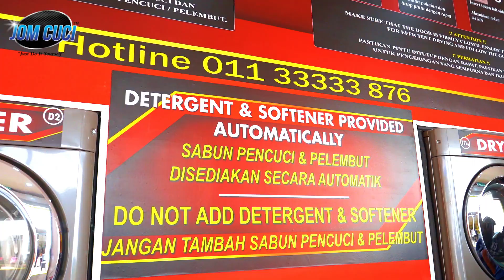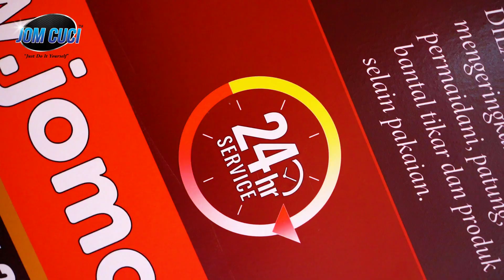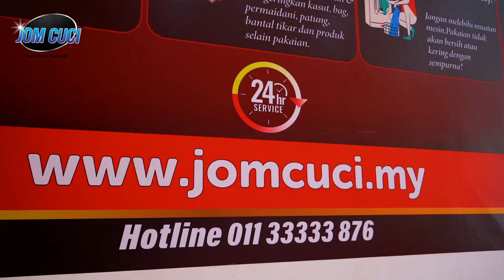🚀 Kiosk JomCuci Layan Diri Dobi baru sahaja dilancarkan di Sendayan, Negri Sembilan! 🧼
✨ Berita Terkini, Hangat dan Sensasi! ✨

🌟 Definisi Keselesaan yang Sebenar untuk anda! 🌟
Kenapa Pilih JomCuci?

💼 Peluang Perniagaan Terbaru yang menjanjikan!
🔥 Tekad untuk Mengubah Kehidupan Anda?
🤝 Sokongan Penuh dari awal hingga akhir!

📞 Hubungi Kami Sekarang:
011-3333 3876 untuk maklumat lanjut!

💪 Bersediakah Anda untuk Ambil Langkah Ini?
⏳ Jangan Tunggu Lagi! Segera hubungi JomCuci untuk meneroka peluang menarik ini! 🌈